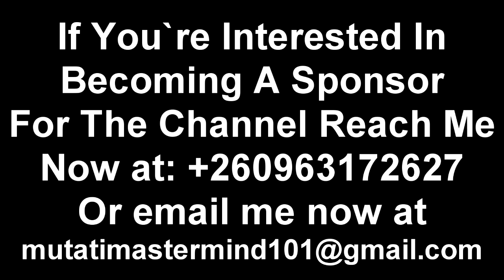Latest Update On Jay Jay Banda; Government is Denying…. “This Won’t End Well” Watch The Entire Video